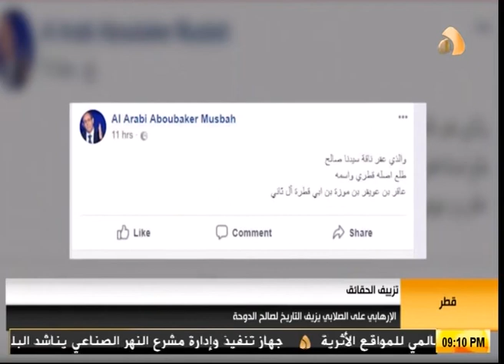تقرير : الإرهابي على الصلابي يزيف التاريخ لصالح الدوحة